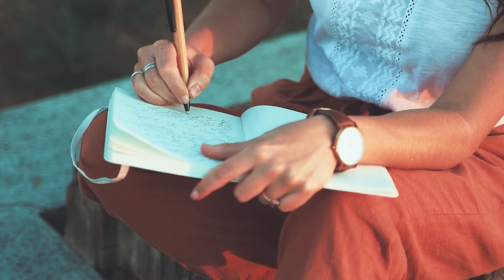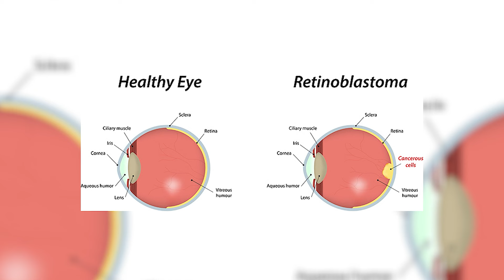The Heartbreaking story of Hunter Tylo’s Life!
In the world of daytime television, few names have shone as brightly as Hunter Tylo's. Known for her captivating performances and striking beauty, Tylo's journey to stardom was far from ordinary. Hunter Tylo's career success has granted her a luxurious life filled with material wealth, yet her off-screen reality is marred by personal tragedies and suffering that many are unaware of. In this video, we will delve into both her illustrious career and the hardships she has faced. Before getting into the main content of this video, we would like to briefly review information about her.